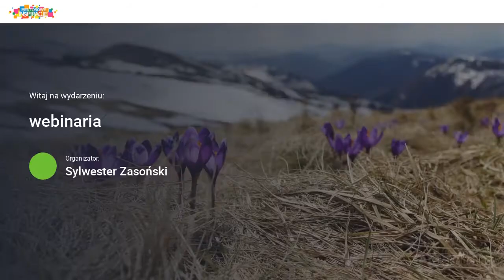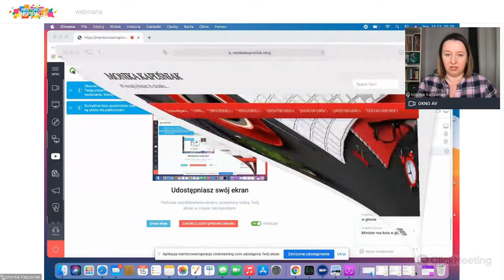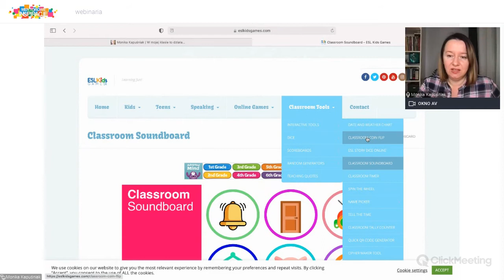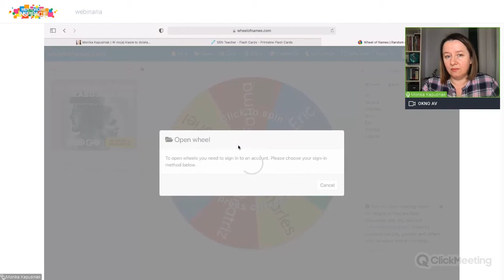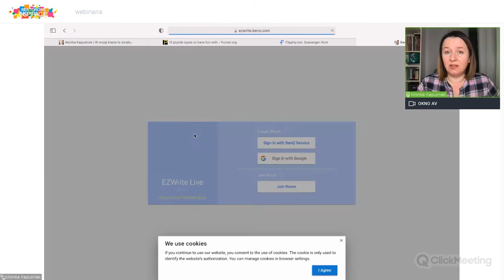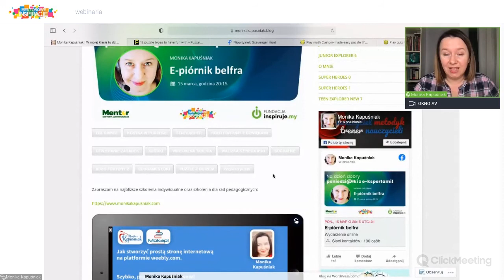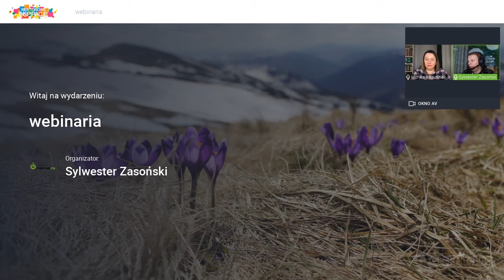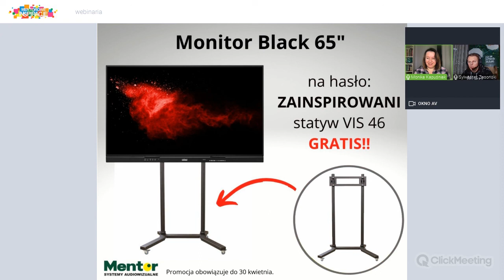E-piórnik belfra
E-piórnik belfra, Monika Kapuśniak